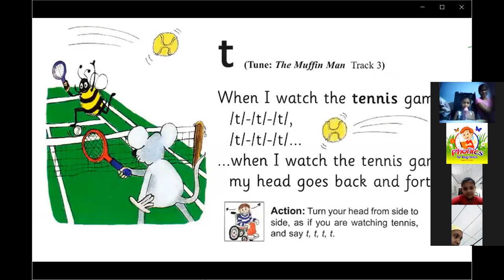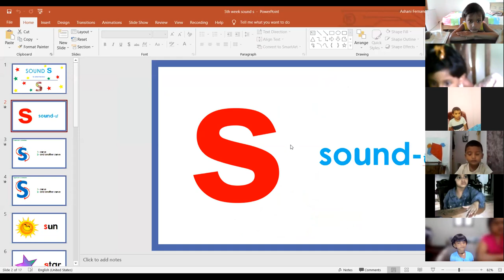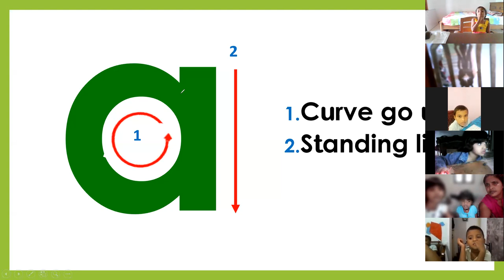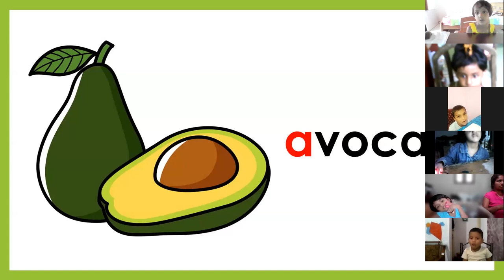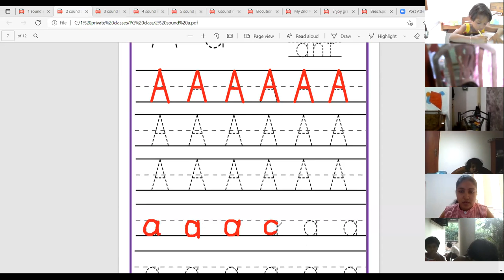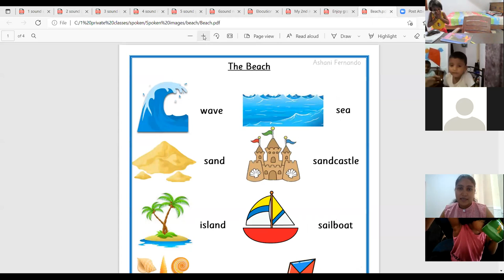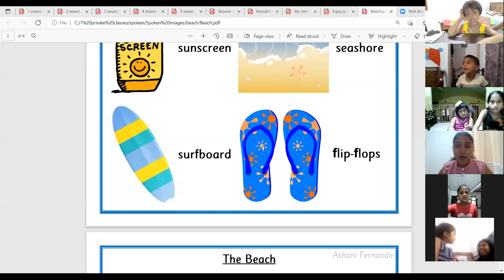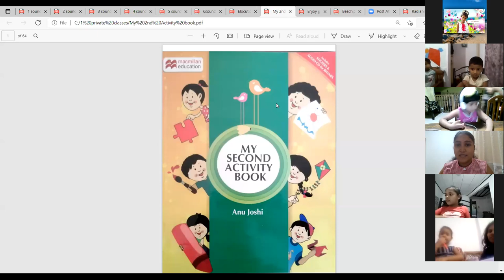Phonics for Beginners 1- Free class 2- 19th September 2021